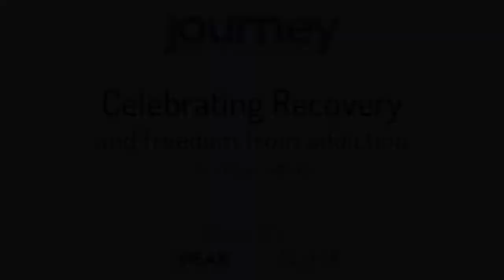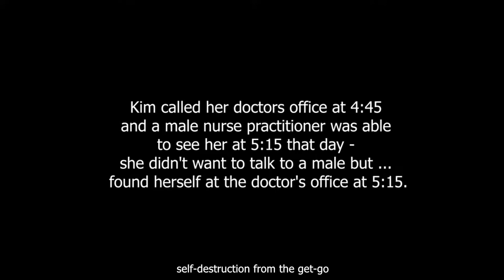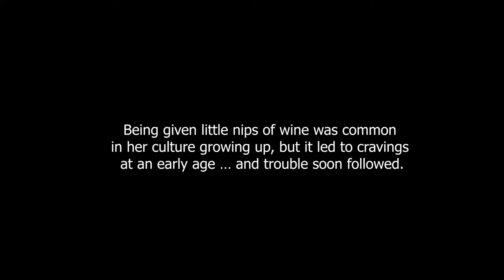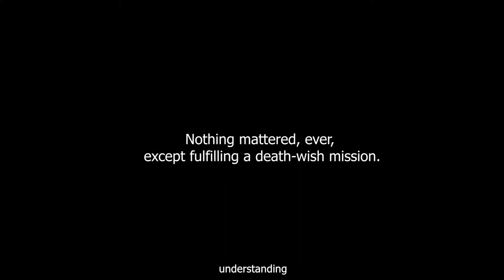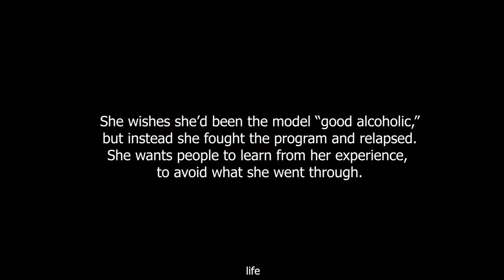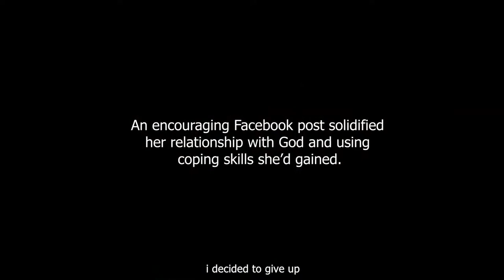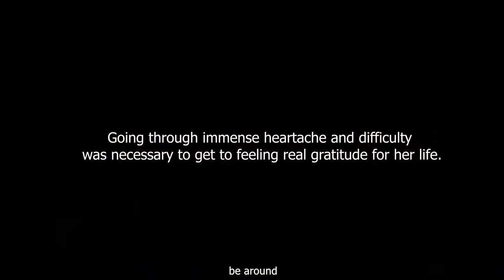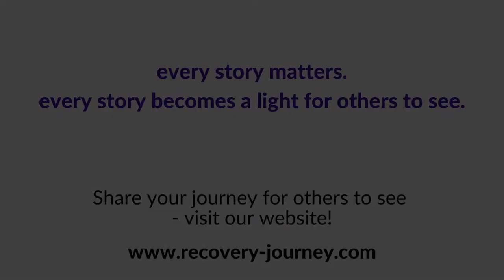Journey - Episode 5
In this episode of Journey, we hear from Marianna Russo and Kim LaMontague, two individuals who have overcome addiction to build new and fulfilling lives. Listen to their powerful and moving accounts of their struggles and triumphs, and be inspired by their strength and resilience. Join us on this emotional and uplifting journey of recovery and hope, and learn about the ways in which people can overcome addiction and rebuild their lives.